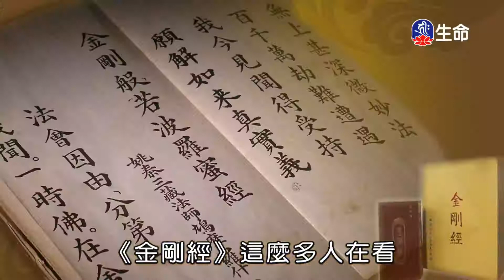精進修行愛眾生-2_海濤法師般若講座(國台)_(lifetv_20201122_18:00)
海濤法師般若講座(國台)_精進修行愛眾生。